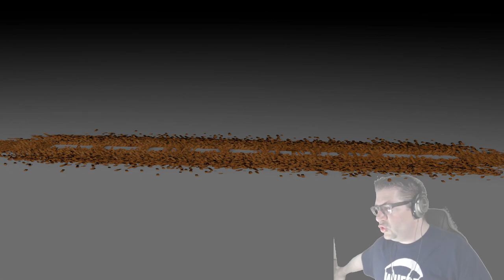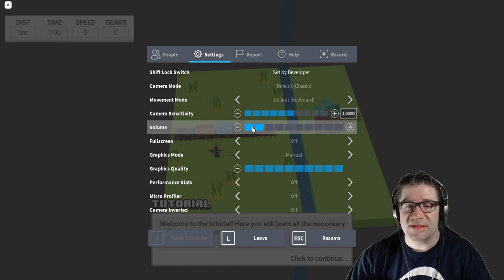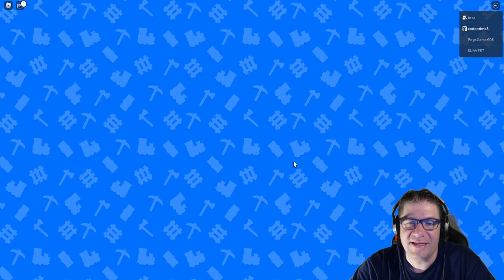Roblox - Rail Frenzy - FIRST LOOK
⭐TWITTER CODE⭐: CodePrime8 will get you 5000 in game gold. ;)
In this episode of Roblox, Rail Frenzy, I take a look at a new game created by Out Of Blox group. 📜 Programmers: Nexure & OutOfDinos 🔨 Builders: PartHandler. This is a first look at the game from me. Love the design, and setup. Love you all!!!